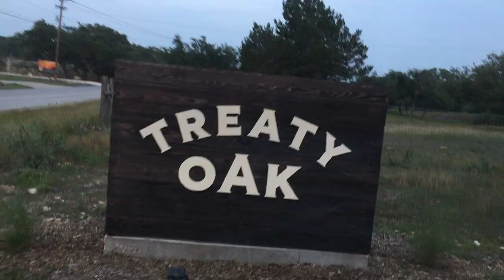THIS PLACE IS AMAZING!!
In this blog I visit my family in Austin Texas and go around to some awesome places

And the band at Treaty Oak